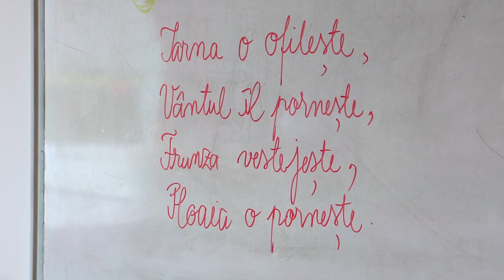Harvest Day - CLAS SNAGOV